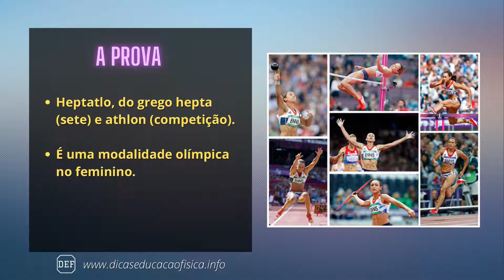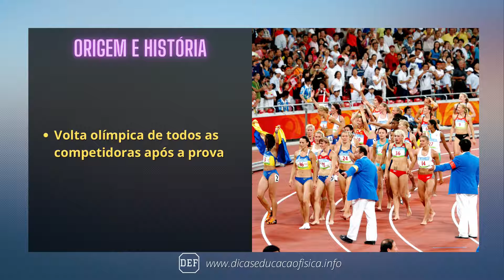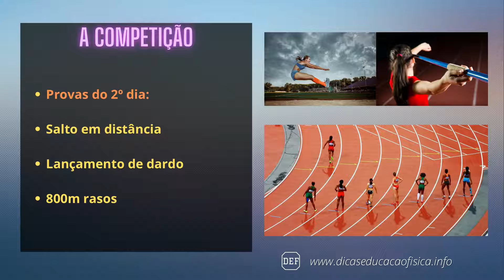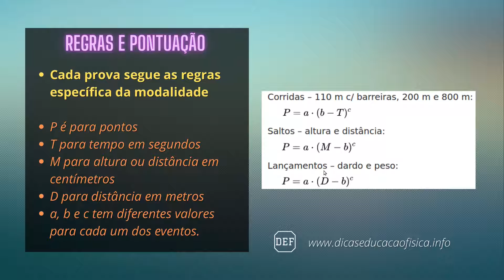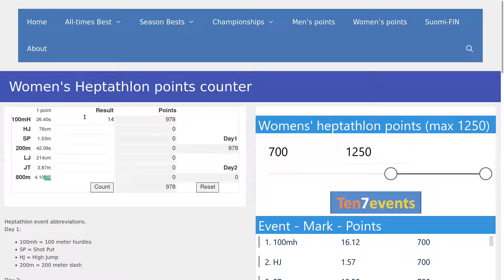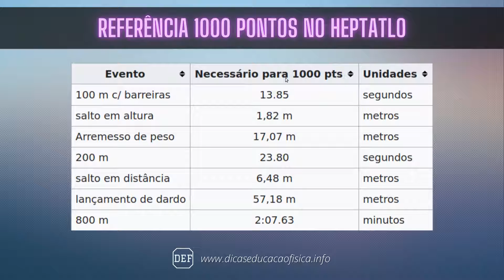Heptatlo no Atletismo: História, Provas e Pontuação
⇒ Material de Ed. Física Grátis